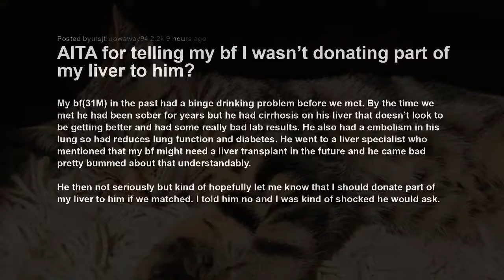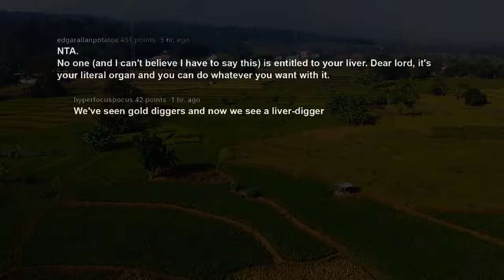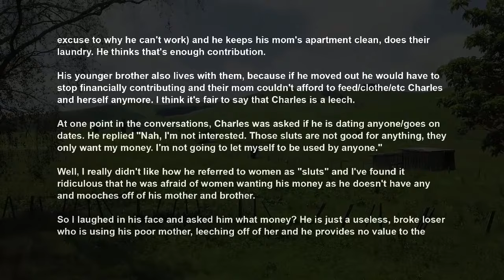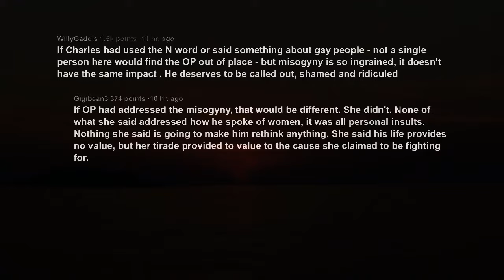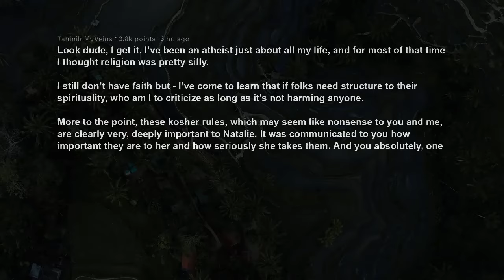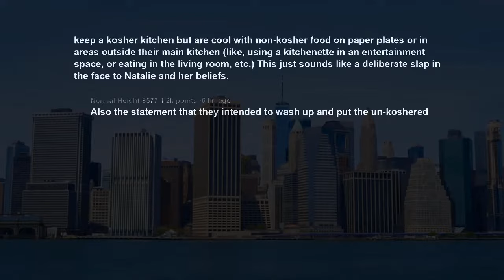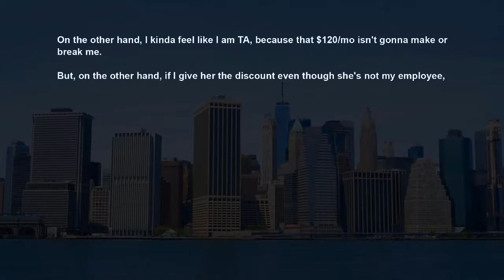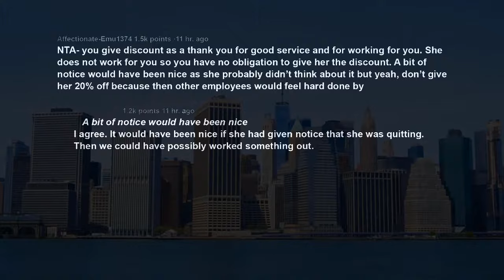BF of 8 months Is Shocked I Won't Donate My Liver To Him When He Jokingly Said He'll Propose AITA